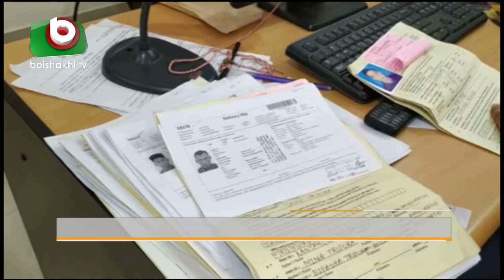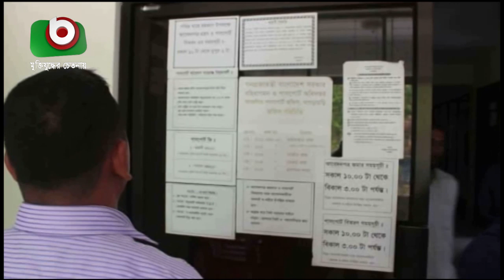নানা অজুহাতে খাগড়াছড়ি পাসপোর্ট অফিসে দিতে হচ্ছে ‘অফিস খরচ’ | Khagrachari Passport Office | BD News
নানা অজুহাতে খাগড়াছড়ি পাসপোর্ট অফিসে দিতে হচ্ছে ‘অফিস খরচ’ | Khagrachari Passport Office | Bangla News | Arif | 21Mar19